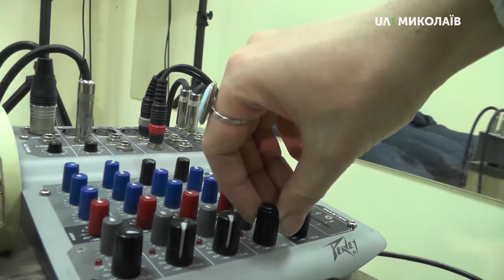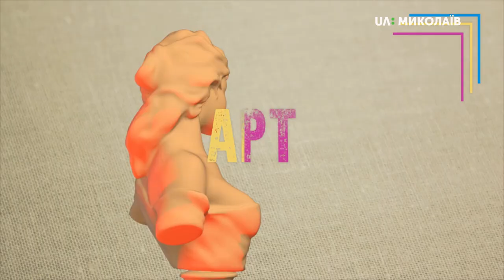05.10.2019. Арт-простір. Співачка Олександра Казакова у програмі "Арт-простір"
Команда програми "Арт-простір" побувала в гостях миколаївської співачки Олександри Казакової.
Чому дівчина вирішила обрати музичний шлях? Що було для неї перше: слова чи мелодія? Що спільного в творчості гості нашої програми та співачки Тіни Кароль? Які враження залишились після проєкту "Голос країни"?
На всі ці запитання Ви знайдете відповіді вже у новому випуску програми "Арт-простір".